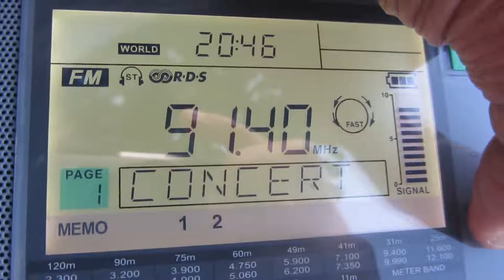RNZ Concert on 91.4 FM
Частота - 99.4 FM
Дата приема - 19 янв., 2014
Время приема - 07-46
Язык трансляции - английский
Месторасположение передатчика - Te Aroha
Мощность передатчика - 80 квт
Дистанция - 456 км
My QTH - New Zealand, Nelson region, Hira (-41.227, 173.392)
My Rx: Sangean ATS 909X
My Ant: telescopic